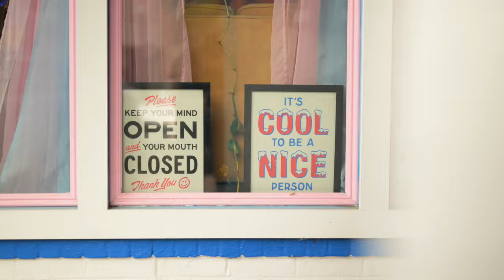Enrose - "Tattoo" Video Story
A story about three friends who have a band together and decided to get matching tattoos :)

An anthem for the reckless, the creative, and for those itching to unleash their inner child. Life is short.

Footage captured by Chris Basford at Blue Honeymoon Tattoo
Thank you to Anthony Mealie for letting us invade your shop and for giving us the most beautiful tattoos

Song written by Kit Benz, Jake Navarro, and Gabi Rose
Mixed by Kit Benz and Ray Marte
Mastered by Ray Marte
Vocal production by Anthony Lopardo at Westfall Recording Company

Stream!

Lyrics:

I tried to numb the pain from the very start
But then went spiraling for the sake of art
But it's so hard
If I throw my life away
It's just a pin drop
We're dying anyway

All of the regrets and temperaments
Give it to me I want all of it
Need a little something cute to match my mood
I feel brand new
All I got is gray and black and white
Gotta roll the color into my life
Feel a little reckless might regret this soon

But I feel new
I got tattooed
I got tattooed

Bet on my breakthrough once a week
Not really scared of getting deep
You must be into trouble
And that's the shit that gets me high
I'm flying
Reaching spiraling

Bridge*sax solo*

I got tattooed
I got tattooed

I got tattooed
I got tattooed